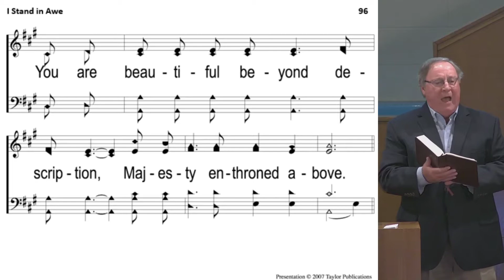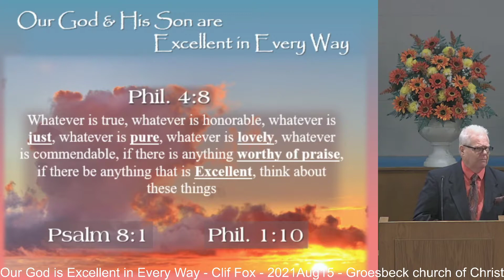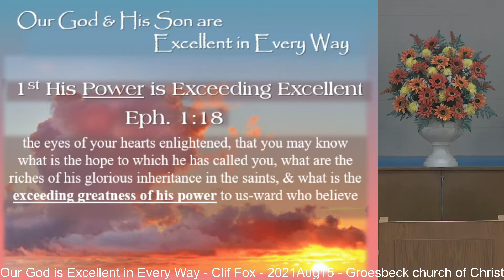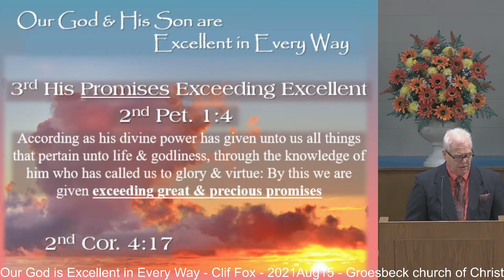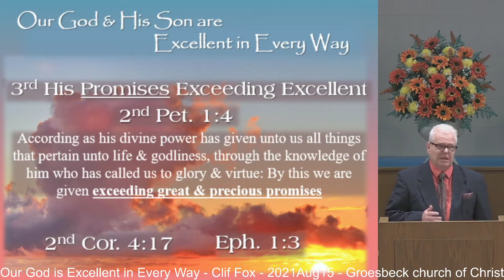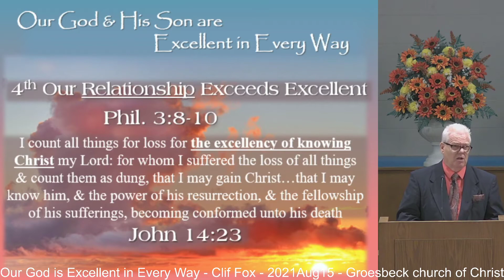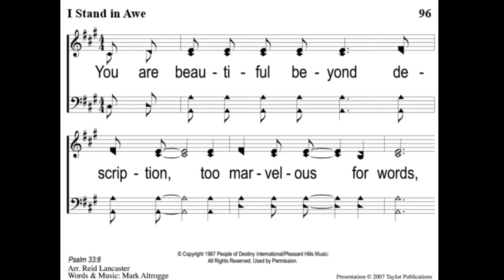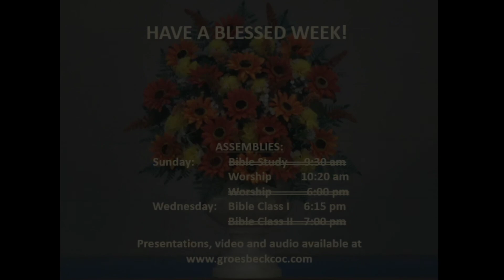Our God is Excellent in Every Way - Clif Fox - 2021Aug15 - Groesbeck church of Christ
Our message today highlights how God and His Son, Jesus Christ, is excellent in every way. His Excellent power. (Eph. 1:18-19). His Excellent Grace, His Excellent Promises. (2nd Pet. 1:4)., Our Excellent Relationship with God are all excellent reasons for us to proclaim with the Psalmist David: "Oh Lord, our Lord, how excellent is Thy name in all the earth" (Ps. 8:1).